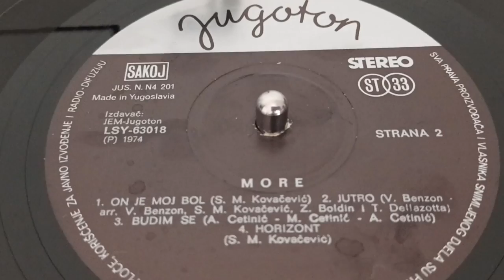Grupa More – Horizont *1974* /// *vinyl*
Label: Jugoton – LSY 63018, Jugoton – LSY-63018
Format:
Vinyl, LP, Album
Country: Yugoslavia
Released: 1974
Genre: Jazz, Rock
Style: Pop Rock, Jazz-Rock, Prog Rock, Soft Rock

Bass [Fender], Vocals – Slobodan M. Kovačević
Design – Ivan Ivezić
Drums – Dragoljub Milo Vasić
Engineer – Petko Kantardžijev
Guitar, Acoustic Guitar, Vocals – Tonči Dellazota
Lead Vocals, Piano – Meri Cetinić
Organ [Hammond], Electric Piano [Hobner], Flute, Congas – Zvonko Boldin
Photography By – Pero Dragičević
Vocals [Second] – Antonija Gerzelj
Written-By – M. Cetinić (tracks: A2, A3), S. M. Kovačević (tracks: A1, B1, B4)

Version with different text on labels, instead of a and b side, there is "Strana 1" and "Strana 2".

Turntable: Technics Direct Drive Automatic SL-1410 mk2
Cartridge: Audio-Technica VM95E (Tracking Force: 2,1g)
Cables: Audio Technica AT-6101 OCC

PROMOTION ONLY!